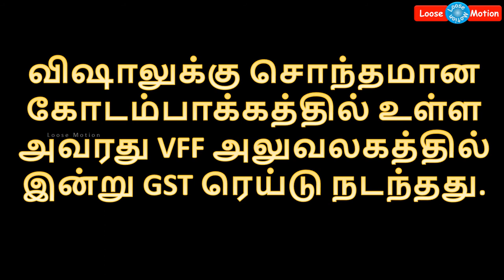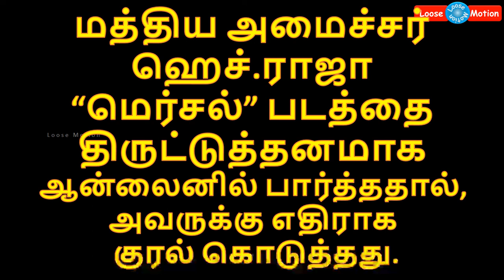GST Raid in Vishal Film Factory | ஜிஎஸ்டி ரெய்டு | Actor Vishal | நடிகர் விஷால்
GST Raid in Vishal Film Factory at Kodambakkam. Actor Vishal is the owner of VFF.